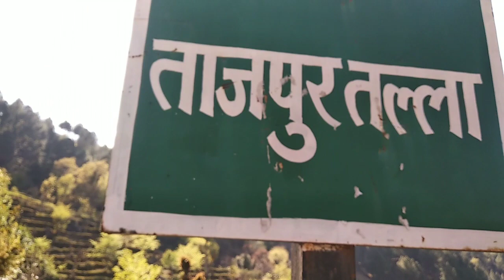Dehradun to chamoli || epic-2 || karanpryag || shrinagar || tharli